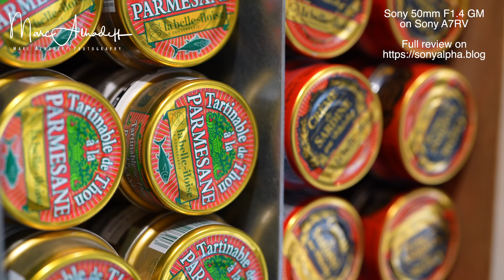Sony 50mm F1.4 GM on Sony A7RV